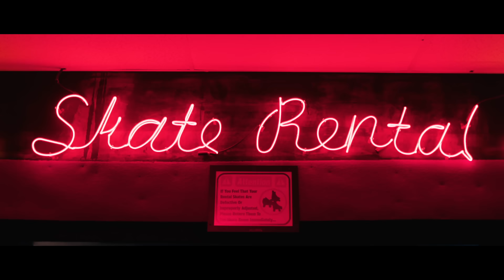REX EVANS - CHANGES [OFFICIAL VIDEO]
REX EVANS – CHANGES [Official Music Video]

Directors: Caleb Seales & Jerrell Lamar
Producer: Joshua Sowemimo, Caleb Seales, Chad Tennies
Management: Joshua Sowemimo
Production Company: Resolve Media
Music video by REX EVANS performing Changes (Official Video). 2020 Sosovisions Records